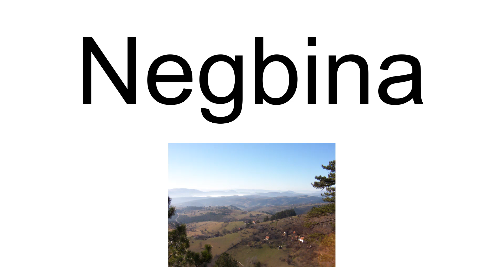Negbina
Negbina is a village in the municipality of Nova Varoš, western Serbia. According to the 2002 census, the village has a population of 475 people.

== References ==